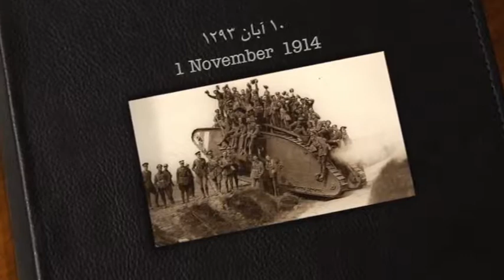تلویزیون ایران فردا - تقویم تاریخ شنبه 10 آبان